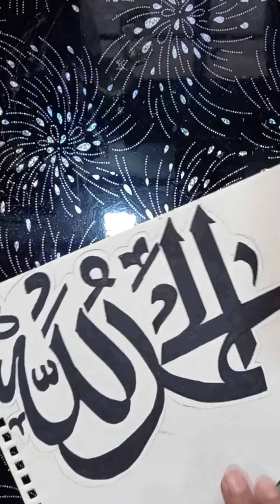Amazing 3d Arabic Calligraphy|Islamic Calligraphy Art|How to Write Alhamdulillah|Rose Flower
In this video I show a beautiful 3d arabic calligraphy of alhamdulillah step by step for biggners.

hope you enjoyed the viedeo.